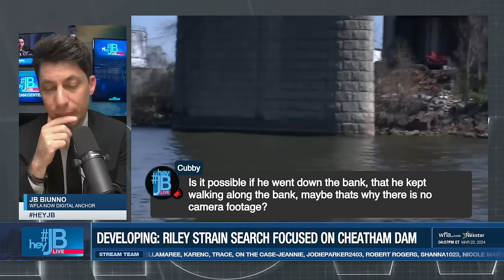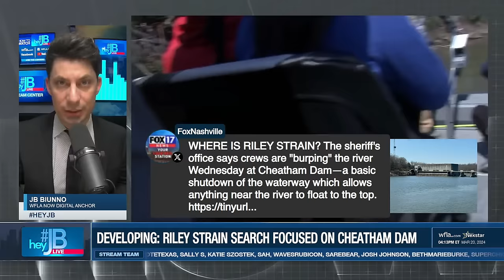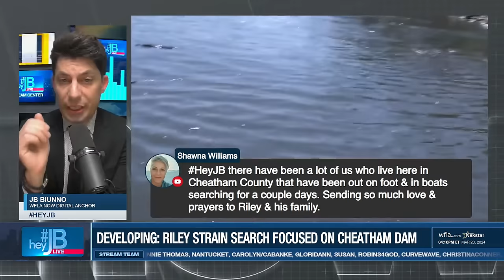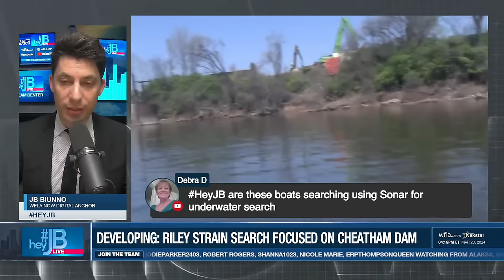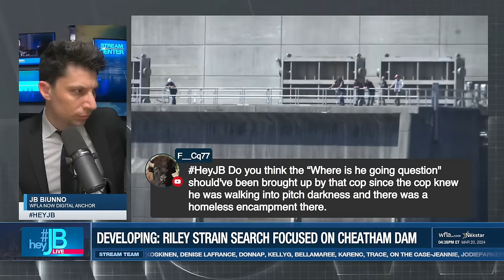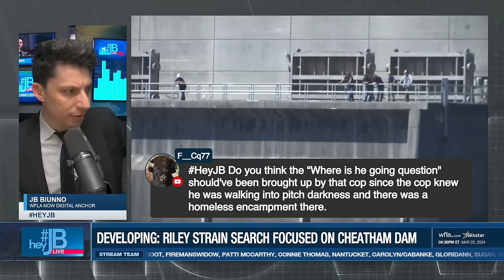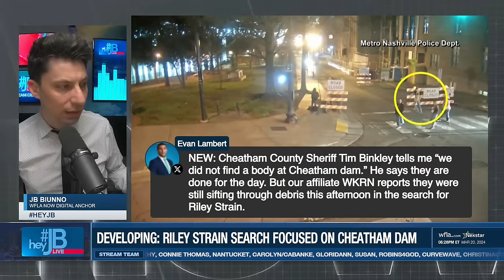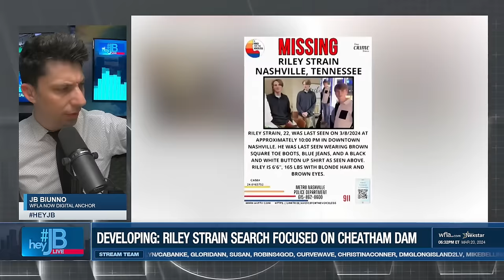DEVELOPING: Riley Strain Search Shifts to Cheatham Dam on Cumberland River | HeyJB Live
The search for missing Missouri student Riley Strain intensified Wednesday morning as officials confirmed they were focusing efforts at the Cheatham Lock and Dam near Ashland City.

Connect with WFLA and JB Biunno!